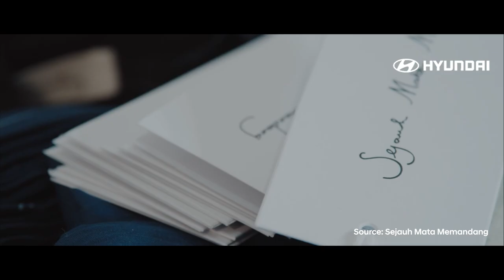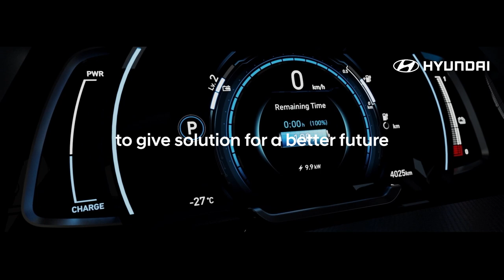The Meaningful Fest - Feel Project by Chitra Subyakto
Chitra Subyakto bercerita lebih jauh tentang alasan dibalik kegemarannya mendaur ulang limbah fashion hingga membuat sebuah brand bernama Sejauh Mata Memandang. Selain itu, ia berbicara banyak tentang bagaimana perjuangannya mengedukasi masyarakat untuk mengurangi limbah dan menjaga lingkungan untuk generasi mendatang. Cerita selengkapnya di video ini!

We invent, we build, we evolve. We are driving meaningful innovation for Indonesia.